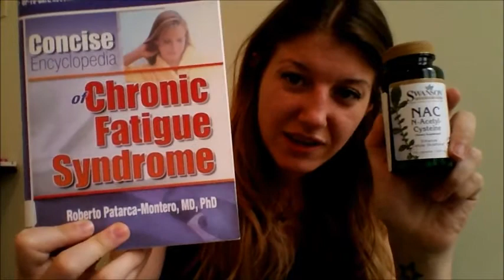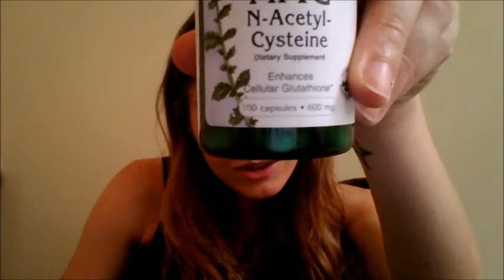NAC review - Cold Intolerance Supplement - CFS/ME and Lyme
NAC (n-acetyl-cysteine) is an amino acid that helps promote glutathione. It helped my emotional memory and cold intolerance! Here's some research showing it helps with neuropathy

it works for diabetic neuropathy too here are some patient discussions

some other amazing NAC research: "N-acetyl-L-cysteine ameliorates the inflammatory disease process in experimental autoimmune encephalomyelitis in Lewis rats"